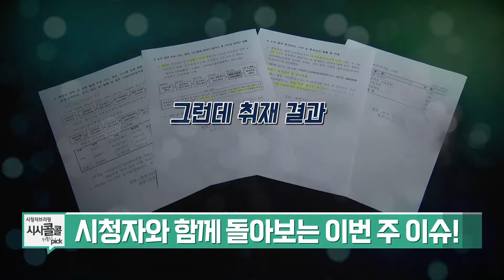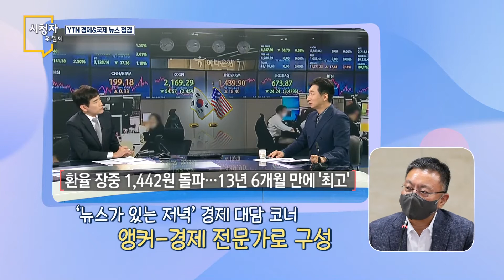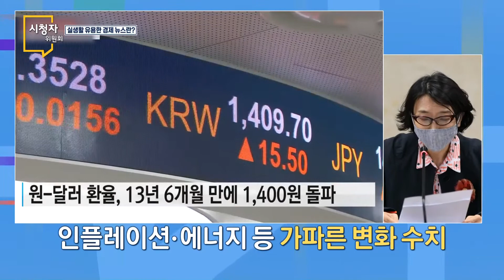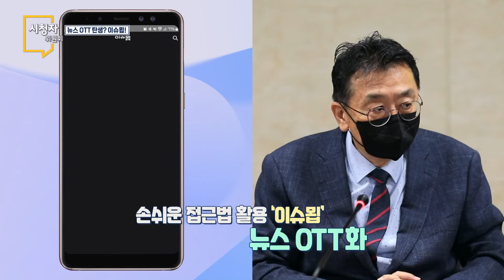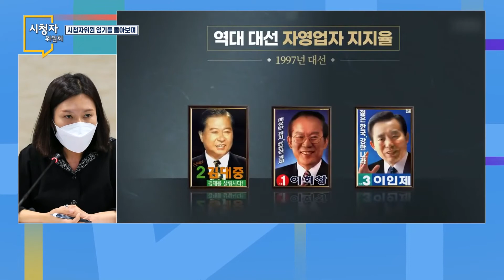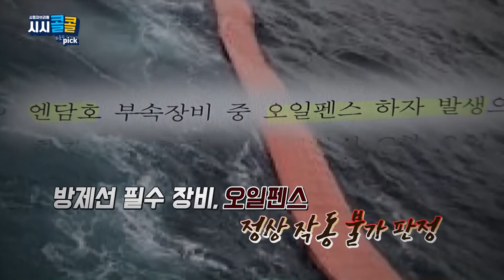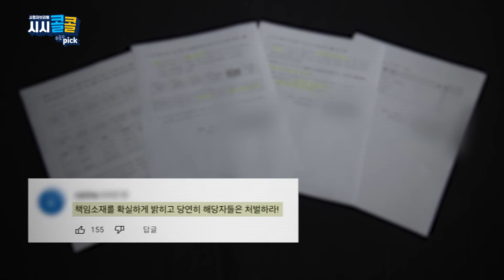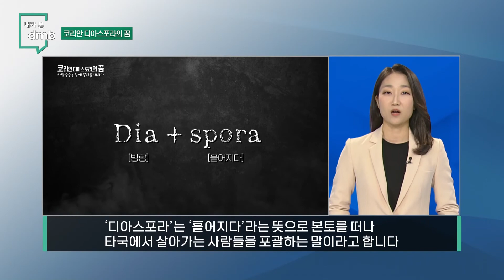[시민데스크] 221002 방송｜YTN dmb